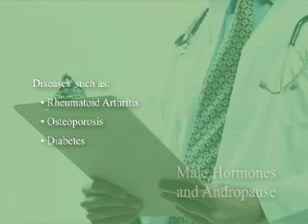Andropause Low Testosterone A Drug Free Natural Approach UnitedMulticare com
At our health center in Rosemead and Rowland Heights , we believe that the pursuit for optimal wellness is an active process of making choices toward a more healthy existence.

We strive for objectivity in nutritional healthcare and provide clear chiropractic, acupuncture and physical therapy options in integrated healthcare. We help residents in Rosemead and Rowland Heights reach optimum health, so they can reach their fullest potential in life.

I hope you'll choose our health center as we prepared to graciously serve and help you achieve your individual health goals.We have proudly served over 15 years in the Greater San Gabriel Valley cities including Alhambra, Arcadia, El Monte, South El Monte, South Pasadena, Monterey Park, Pasadena, San Gabriel, San Marino, Monrovia, Montebello, Temple City, Pomona, Walnut, West Covina, Covina, Diamond Bar, Hacienda Heights and La Puente.

Mention YouTube to get a Free Consult